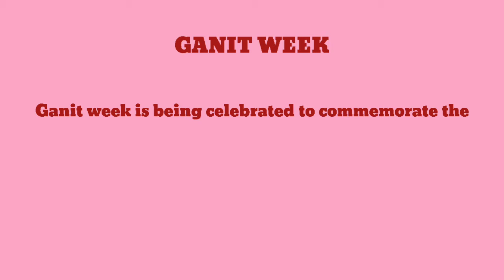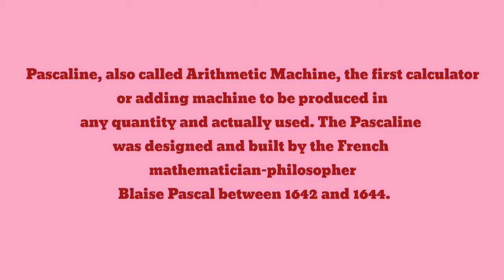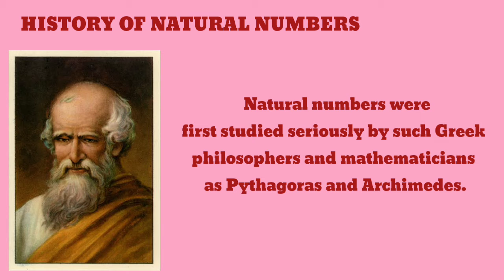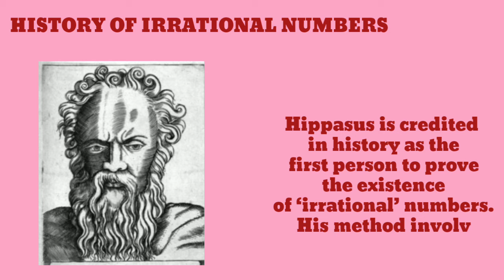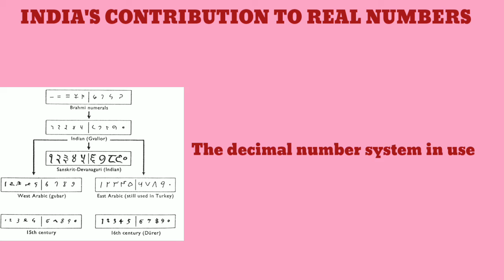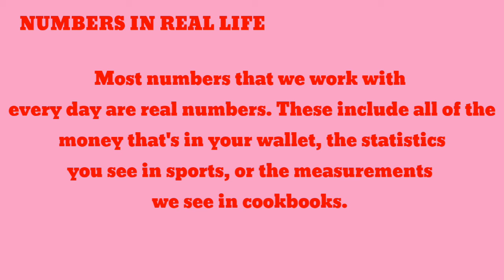National Mathematics Day Celebration 2021-2022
Class 9 Activities